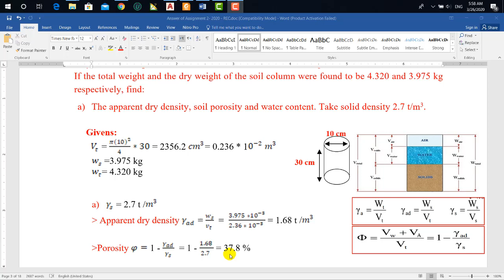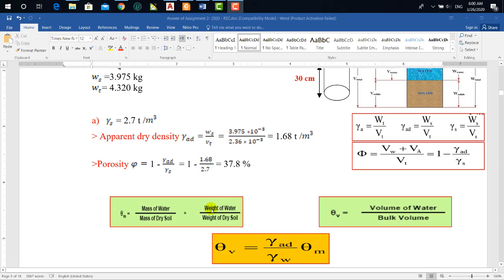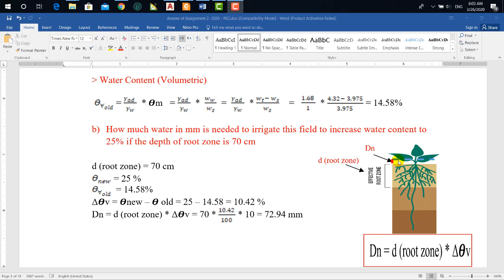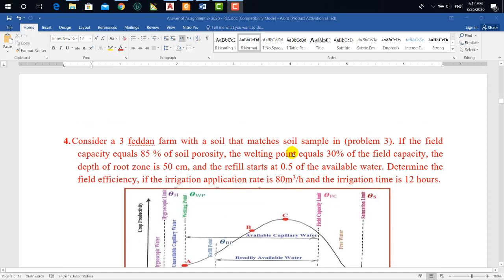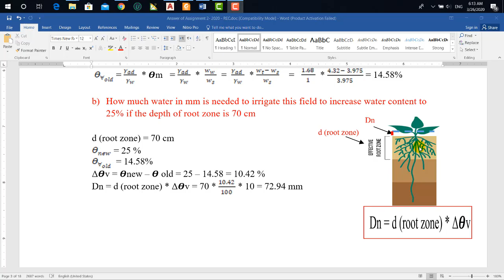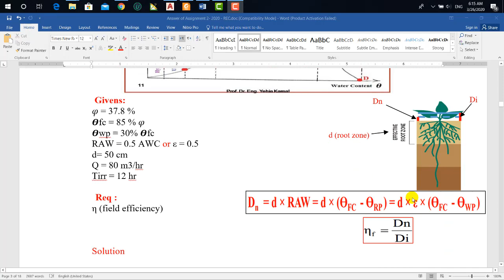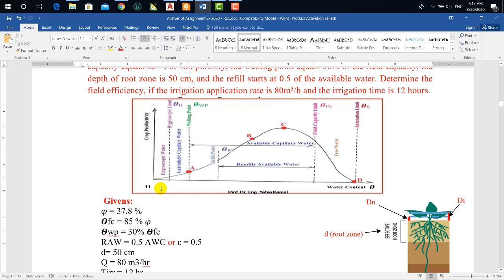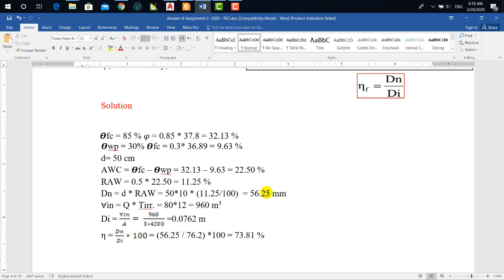Irrigation & Drainage | Assignment 2 | Problem 3 & 4